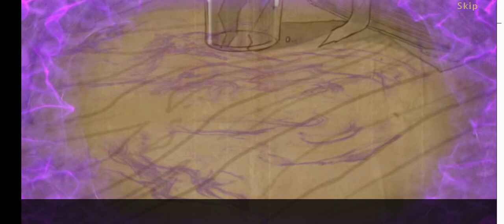Immortal Love Black Lotus full walkthrough f2p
Immortal Love 4: Black Lotus - Vollständige Komplettlösung mit Tipps und Rätseln

Welcome to the Immortal Love: Black Lotus Walkthrough Can you defend the townspeople from the dangerous black lotus?